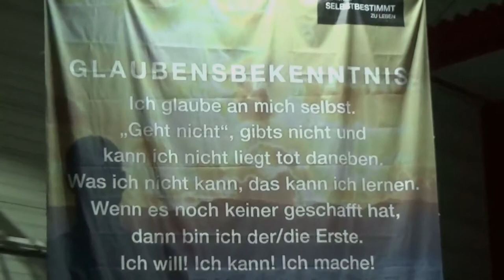Auf dem Weg zu Die Kunst Selbstbestimmt zu Leben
Wir sind auf dem Weg nach Gießen zu Christian Bischoff - Die Kunst selbstbestimmt zu Leben .
Bevor wir dieses gigantische 4-TagesSeminar bei Christian
Bischoff gebucht haben, waren wir erst einmal 2 Tage auf dem
Event

Heidelbergers 7x7 Kräuterstern